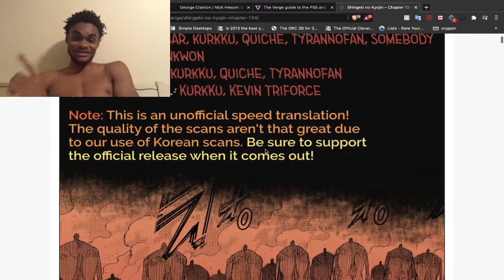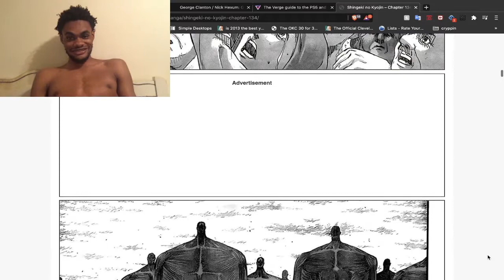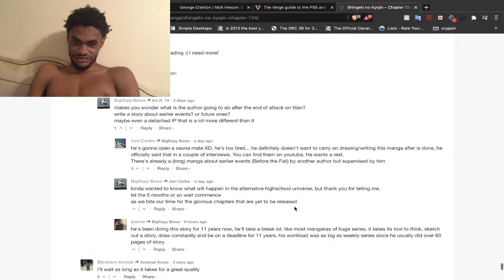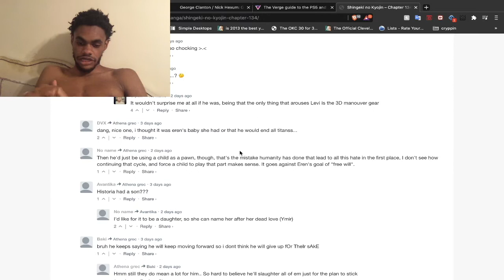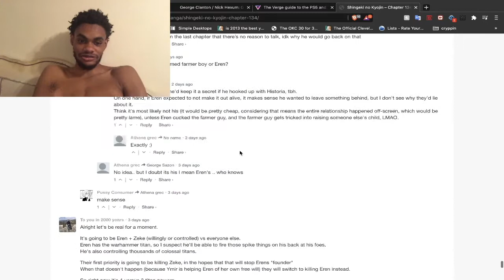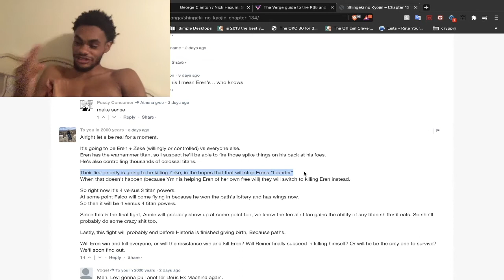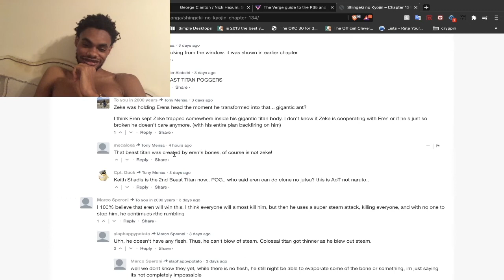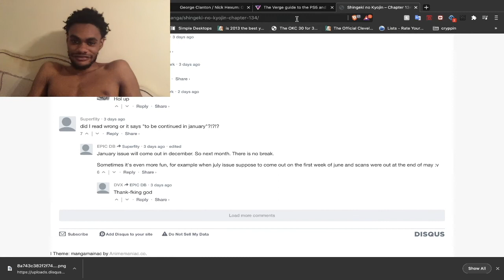[AOT] DID EREN SUCK UP ZEKE??? (gone sexual) | Chapter 134 Discussion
Eren is juiced as hell.